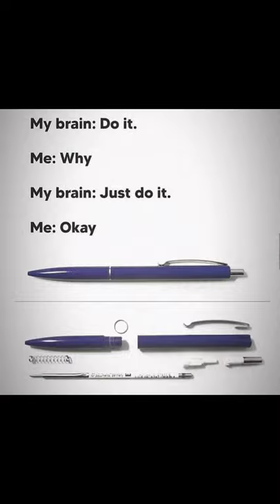School Memes 😂| Funny Memes 😂| Hilarious Memes 😂 | Relatable Memes 😂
Hi 🙋friends, I hope you are fine.
I am Meme Wallah.
My channel is based on memes videos.

Note:- I don't take any credit for the music and photos used in this video.

Funny Memes
School Memes
Relatable Memes
Dank Memes
Memes
Mrx Memes
Hilarious memes
troll memes
gaming memes
girls memes
boys memes
sunshine memes
Backbencher Student